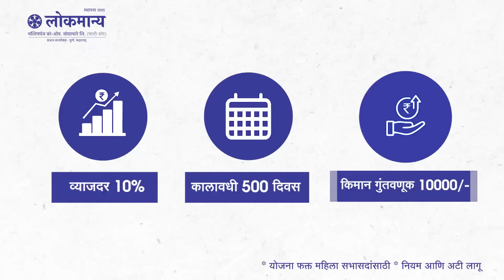बेळगाव न्यूज बुलेटिन | Belgaum News Bulletin | 21-07-2024